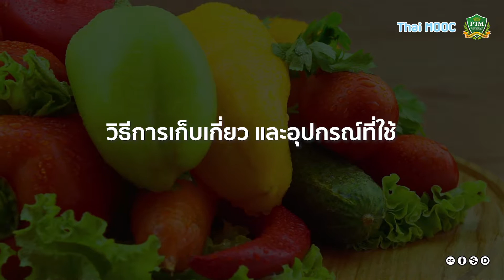5.1.1 การวางแผนการเก็บเกี่ยวผลผลิต